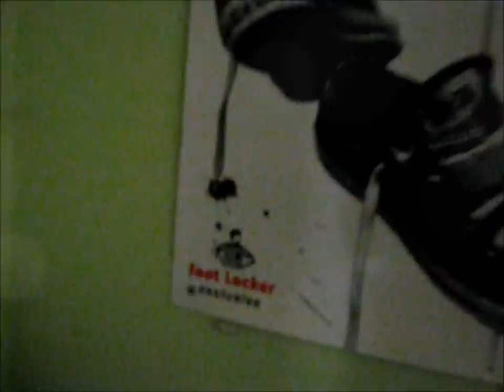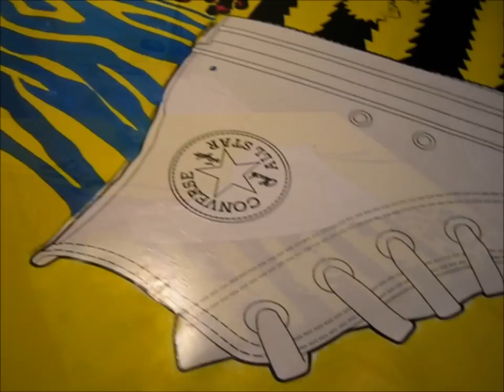Footlocker Art Prize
My video entry for the 2011 footlocker artprize